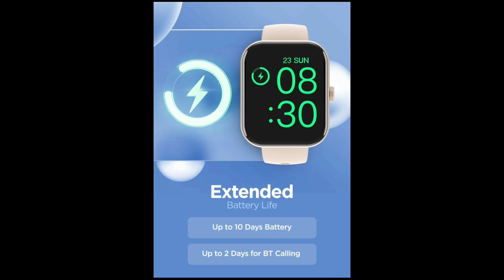boAt Ultima Connect Max - Launching on 2nd Jun !!! All New Features & Specs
Hai Guys Es Video Me Hm Apko Batayenge Ki boAt Ultima Connect Max Ki India Me Launching Confirm Ho Gyi Hai Aur Esase Related New Features Bhi Aa Gye Hai...